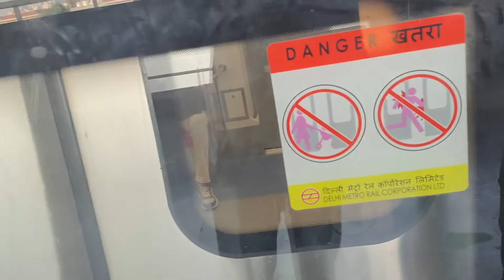MERI college Alumni Meetup Nov-22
Priyanshu Jha, Abhishek Jha, Sauhard Jajoria, Mehak Raina, Vivek Thapliyal, Priyanka Singh, Mohit yadav.

Keep Love and peace.